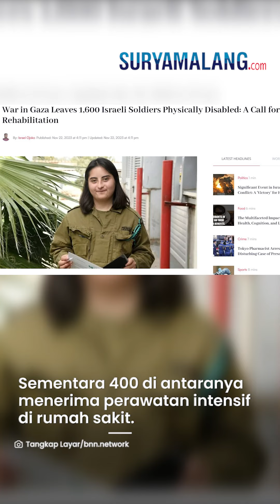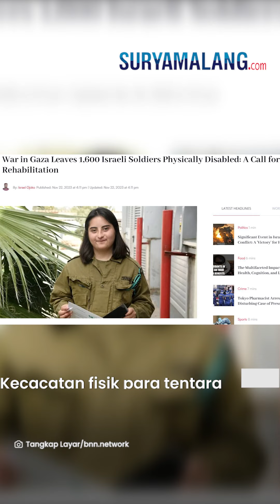Serangan Hamas TERPATRI di Tubuh Tentara IDF, 1.600 Tentara Zionis Cacat Fisik hingga Gangguan Jiwa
VP: Niken

SURYAMALANG.COM - Dalam perangnya dengan Israel, Hamas semakin kuat lantaran didukung oleh berbagai militan pro Palestina.

Kondisi ini membuat tentara Israel banyak yang tewas hingga tercatat 16.000 zionis mengalami cacat fisik.

Dikutip dari BNN Network, data itu dibocorkan oleh radio tentara Zionis.

Dalam pernyataannya, angkatan darat tentara Israel mengalami luka-luka seusai perang dengan Hamas.

Tak main-main, luka itu membuat 1.600 tentara Israel mengalami cacat fisik.

Sementara 400 di antaranya menerima perawatan intensif di rumah sakit.

Kecacatan fisik para tentara Israel ini menjadi pengingat akan dampak jangka panjang perang tersebut.

Bahkan dampak perang tersebut terpatri dalam tubuh dan pikiran orang-orang yang selamat.

Tak hanya cacat fisik, The Messenger juga melaporkan bahwa Angkatan Pertahanan Israel mengalami gangguan jiwa.

Informasi itu disampaikan oleh seorang jurnalis Israel, Doron Kadosh.

Ia mengaku sempat tidak percaya terkait kondisi tentara Israel.

Adapun salah satu tentara Israel yang mengalami gangguan jiwa adalah Geshesh.

Kadosh mengatakan Geshesh mengalami gangguan jiwa seusai mendapat pukulan keras dari Hamas.

(Tribun-Video.com)